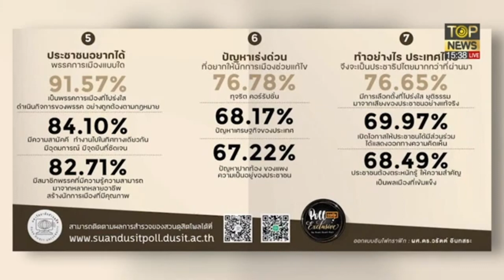โพลสวนดุสิตฯ ปชช.ตอกหน้านักการเมือง กี่ปีก็เหมือนเดิม เบื่อหน่ายพูดแต่ทำไม่ได้ | TOP บ่ายสาม